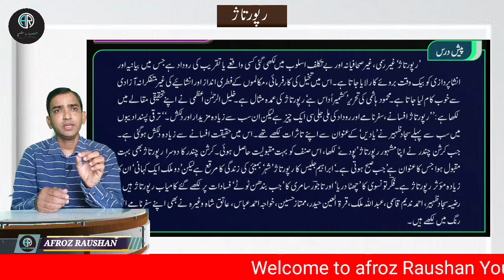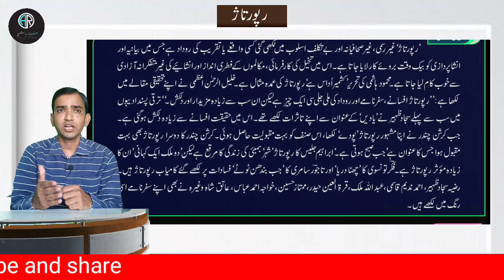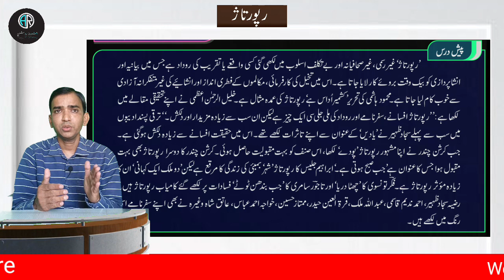Riportas writing in urdu || رپورتاژ کیسے لکھتے ہیں || Motivation by Afroz Raushan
Riportas writing in urdu
Riportas Nigari  in urdu
Riportas Nigari kise kahate hain
Riportas Nigari ki tareef in urdu
Riportas Nigari  kahete hain urdu me
Riportas Nigari kaise likhte hai
Riportas Nigari Wikipedia
Riportas Nigari ki tarif
Riportas Nigari ki tareef
Riportas Nigari ki tarif in urdu
Riportas Nigari ki kitni kisme hai
Afroz Raushan Classes
Afroz Raushan video
نگاری نگاری کسے کہتے ہے
نگاری
رپورتاژ کا آغاز و ارتقا
رپورتاژ  بارہویں جماعت
رپورتاژ نگاری کی معلومات
اردو نگاریرپورتاژ
گیارہویں جماعت
رپورتاژ کی تعریف بتائے
رپورتاژ نگاری کی تعریف
رپورتاژ کی اقسام
نگاری نگاری اور اجزاء ترکیبی
رپورتاژ کیسے لکھتے ہیں
افروز روشن ویڈیوز